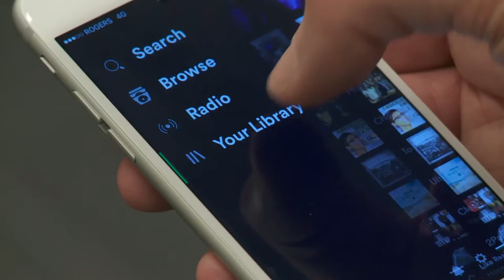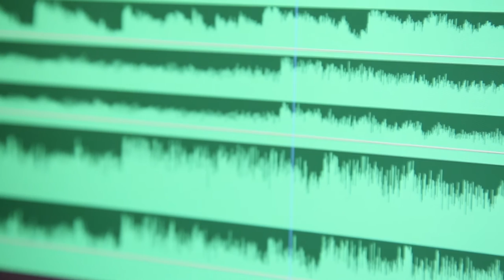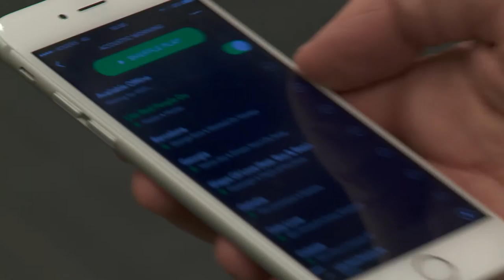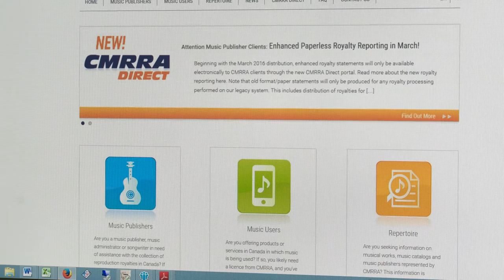CMRRA and Spanish Point Technologies partner on music publishing IT solution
Facing the growing number of transactions involved in digital music licensing, the Canadian Musical Reproduction Rights Agency Ltd (CMRRA) partnered with Spanish Point to build a modern and transparent solution to track and distribute royalties to their music publisher clients. The cloud-based platform has increased efficiency and accuracy, allowing even faster distribution of royalties to CMRRA clients.  Spanish Point  designed and built the Licensing and Distribution System (LDS) for CMRRA using the latest Microsoft technologies: SQL Server, BizTalk, SharePoint and Azure.   With automatch rates of over 90%, CMRRA is ready for the future.

Spanish Point was named as Microsoft Ireland’s Country Partner of the Year for 2016 and were chosen among a field of top Microsoft partners for demonstrating excellence in innovation and implementation of customer solutions based on Microsoft technology.

About CMRRA:
CMRRA is a music licensing collective representing music rightsholders who range in size from large multinational music publishers to individual songwriters. Together, they own or administer the vast majority of songs recorded, sold and broadcast in Canada. Licensees pay royalties to CMRRA which, in turn, distributes them to rightsholders.

About Spanish Point Technologies:
Spanish Point Technologies is an innovative software company working with Microsoft technologies to provide business systems which remove complexity, increase productivity and connect users to critical business information.